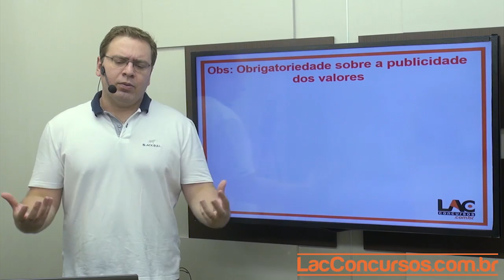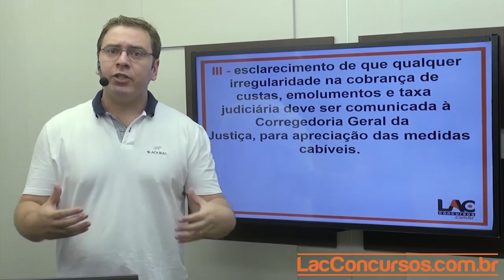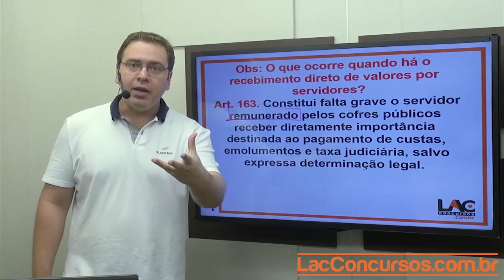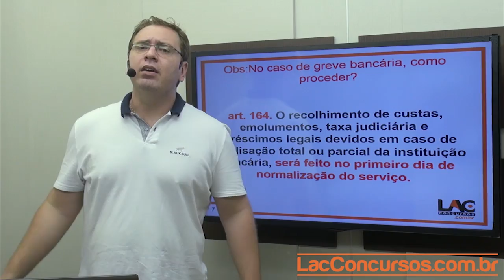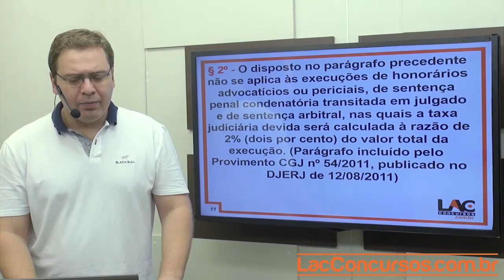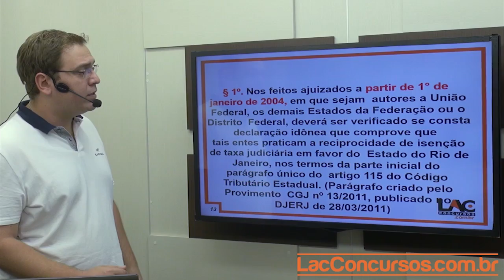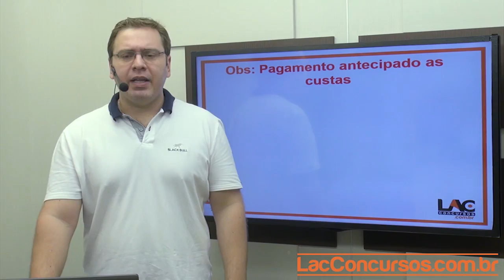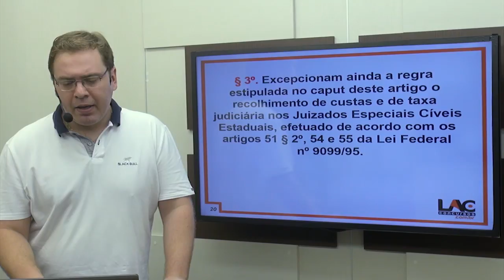Aula 02 - Consolidação Normativa (arts. 162 a 171) - Custas Judiciais - Pedro Sillas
Curso online para o Tribunal de Justiça do Estado do Rio de Janeiro - TJRJ 2014
Cargo: Técnico de Atividade Judiciária - Sem especialização
Investimento:10 x  R$ 25,00
Acesso: 90 dias